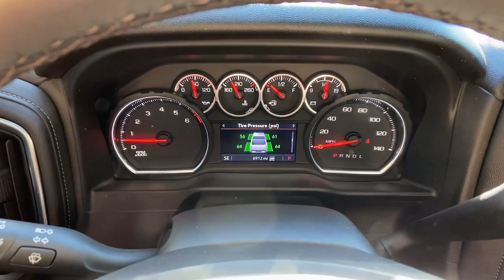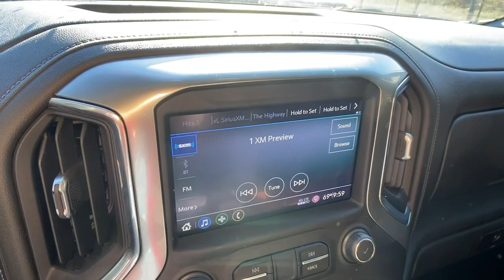2021 Chevrolet Silverado 2500HD Carrollton, Franklin, Atlanta, Marietta, Newnan, GA MG1241B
Summit White Used 2021 Chevrolet Silverado 2500HD available in Carrollton, Georgia at John Thornton Cadillac Buick GMC. Servicing the Franklin, Atlanta, Marietta, Newnan, GA.
2021 Chevrolet Silverado 2500HD LT - Stock#: MG1241B - VIN#: 1GC2YNE71MF303926

Recent Arrival! CLEAN CARFAX NO ACCIDENTS REPORTED, ONE OWNER, REMAINDER OF FACTORY WARRANTY, 4X4/FOUR WHEEL DRIVE, DEALERSHIP INSPECTED, LOCAL TRADE, NON SMOKER, TRAILER TOW PACKAGE, SPRAY IN BED LINER, 6-Speed Automatic, 4WD, Gideon/Very Dark Atmosphere w/Cloth Seat Trim. Thank you for considering this beautiful 2021 Chevrolet Silverado 2500HD LT finished in stunning Summit White with Gideon/Very Dark Atmosphere w/Cloth Seat Trim.brbrbrWe are your premier Carrollton, GA Cadillac dealership. John Thornton Cadillac Inc. Is family owned, and it is our goal to provide you with an excellent purchase and ownership experience. We also proudly serve Douglasville Cadillac customers. Whether you're searching for a new or used car near Douglasville or Bremen, researching financing options, or looking for a quick quote on a car, truck, or SUV, the friendly, yet professional staff at our Carrollton Cadillac dealership is ready to provide you with all the help you need. We are proud to serve Bremen Cadillac customers. We have served as your premier Cadillac dealer for the entire West Georgia area for over 45 years.
Suspension Package,6-Speaker Audio System,AM/FM radio: SiriusXM,Premium audio system: Chevrolet Infotainment 3,Radio: Chevrolet Infotainment 3 System,SiriusXM Radio,Steering Wheel Audio Controls,Air Conditioning,4-Way Manual Driver Seat Adjuster,Bluetooth For Phone,Power Front Windows w/Driver Express Up/Down,Power Front Windows w/Passenger Express Down,Power Rear Windows w/Express Down,Power steering,Power windows,Remote Keyless Entry,Remote keyless entry,Steering wheel mounted audio controls,Manual Tilt-Wheel Steering Column,Traction control,4-Wheel Disc Brakes,ABS brakes,Dual front impact airbags,Dual front side impact airbags,Front anti-roll bar,Front wheel independent suspension,Low tire pressure warning,Occupant sensing airbag,Overhead airbag,Power Door Locks,Brake assist,Electronic Stability Control,Rear Vision Camera,Delay-off headlights,Fully automatic headlights,Panic alarm,Electronic Cruise Control w/Set & Resume Speed,Speed control,2-Speed Electronic Shift Transfer Case,720 Cold-Cranking Amps Heavy-Duty Battery,Black Mirror Caps,Bumpers: chrome,Chrome Front Grille,Halogen Reflector Headlamps,Heated door mirrors,Heated Vertical Trailering Mirrors,Manual Tailgate Function w/EZ Lift,Power door mirrors,Rear step bumper,Turn signal indicator mirrors,2 USB Ports (1st Row),4.2 Diagonal Color Display DIC,4G LTE Wi-Fi Hotspot Capable,Apple CarPlay/Android Auto,Chevrolet Connected Access Capable,Cloth Seat Trim,Color-Keyed Carpeting Floor Covering,Driver door bin,Driver vanity mirror,Front 40/20/40 Split-Bench Seat w/Storage,Front reading lights,Front Rubberized Vinyl Floor Mats,Illuminated entry,OnStar & Chevrolet Connected Services Capable,Outside temperature display,Overhead console,Passenger vanity mirror,Rear reading lights,Rear Rubberized Vinyl Floor Mats,Tilt steering wheel,Trip computer,Urethane Steering Wheel,Rear 60/40 Folding Bench Seat (Folds Up),Split folding rear seat,Front Center Armrest w/Storage,Passenger door bin,Integrated Trailer Brake Controller,17 Machined Aluminum Wheels,Alloy wheels,Deep-Tinted Glass,Variably intermittent wipers,3.73 Rear Axle Ratio